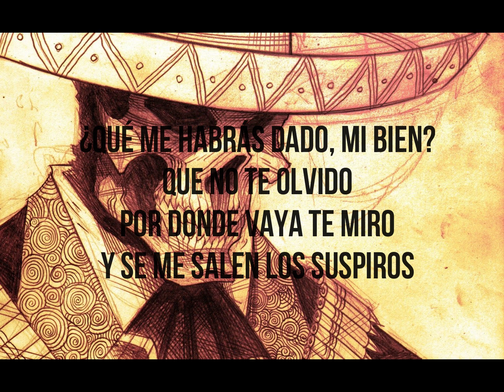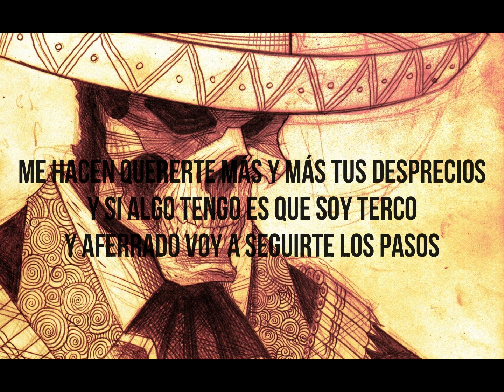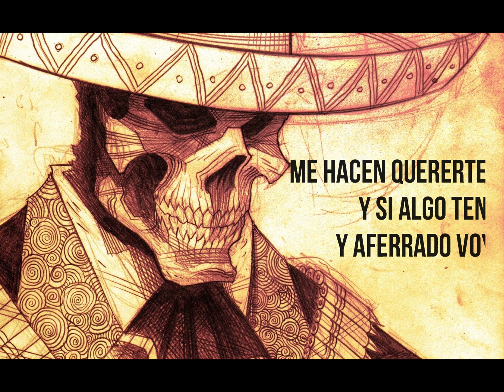TUS DESPRECIOS (Audio Cover) - PEPE AGUILAR FT. EL FANTASMA- COVER X Soynicomusic